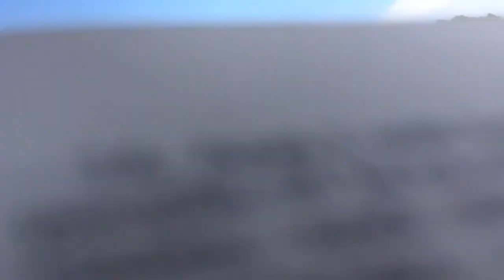IBARYATH(Hebrew) MAYAWAM(of today) #40 BANAH(build)